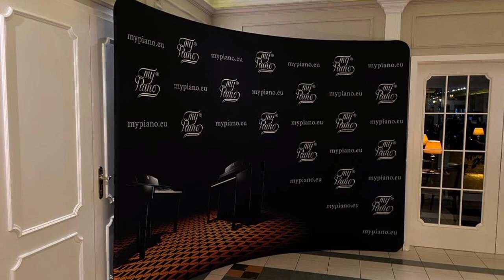SLOVAK NUEVO QUINTETO 21.12 .22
Slovak Nuevo Quinteto sú piati známi slovenskí umelci, ktorí sa rozhodli venovať dielam majstra, ktorý vo svojich kompozíciách originálnym spôsobom skĺbil svet tanga s klasickou hudbou. Zakladateľkou komorného súboru je slovenská klaviristka Eva Varhaníková. SNQ Debutovali na BHS v roku 2021 pri príležitosti 100-ho výročia narodenia Astora Piazzollu.  Nástrojové obsadenie je kombináciou viacerých “ Piazzollových zoskupení “ :

Eva Varhaníková – klavír
Michal Červienka – akordeón
Imre Farkaš – husle
Róbert Ragan st. – kontrabas
Peter Solárok – bicie nástroje a perkusie